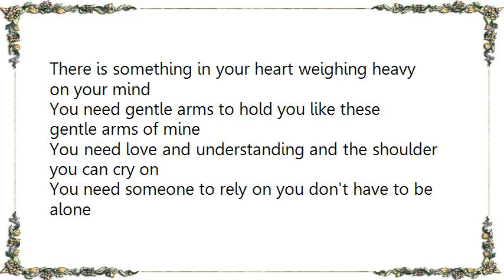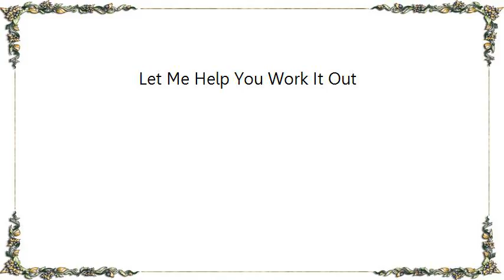Charley Pride - Let Me Help You Work It Out Lyrics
[Lyrics Charley Pride - Let Me Help You Work It Out]
There is something in your heart weighing heavy on your mind
You need gentle arms to hold you like these gentle arms of mine
You need love and understanding and the shoulder you can cry on
You need someone to rely on you don't have to be alone
Let me help you work it out help you face the situation
Count on me for consolation let me help you work it out
[ piano ]
Let me help you work it out I'm the one who'll always care
When you need me I'll be there let me help you work it out
Let me help you work it out...